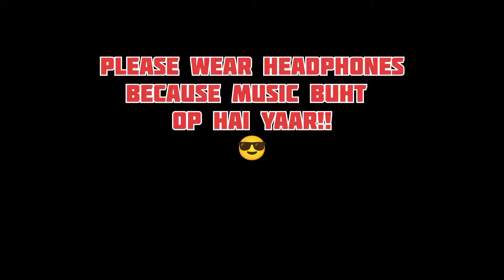THE EXTREME HEADSHOTS😎 | FREE FIRE MONTAGE #7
HOPE YOU GUYS LIKE THAT BECAUSE YAAR BUHT MEHNAT LAGI HAI MUJHE😥

MY GUILD ID IN FREE FIRE:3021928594

VIVO S1
4GB RAM EXTENDED UPTO 12GB
128GB ROM EXTENDED UPTO 512GB

📸📸SCREEN RECORDER

I USE MY MOBILE SCREEN RECORDER

EDITING APPS👇

👉KINEMASTER/VN EDITOR

FOR THUMBNAIL👇

👉THUMBNAIL MAKER/PICSART/PIXEL LAB